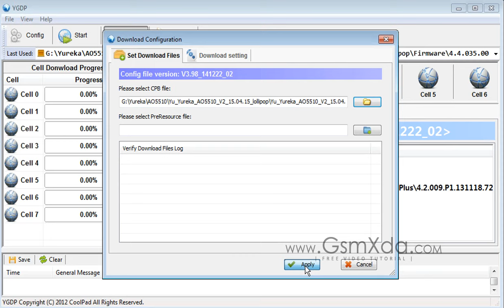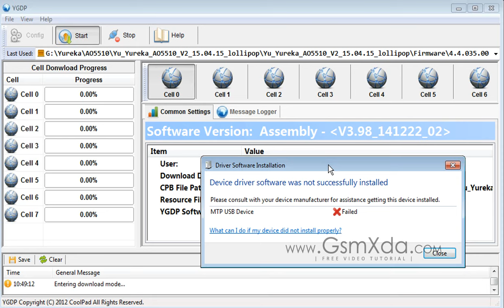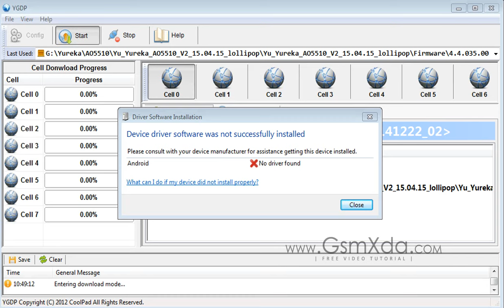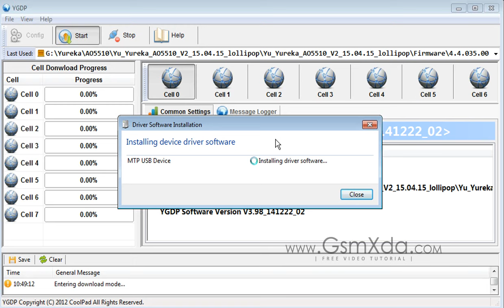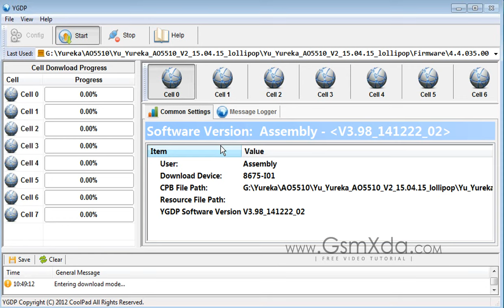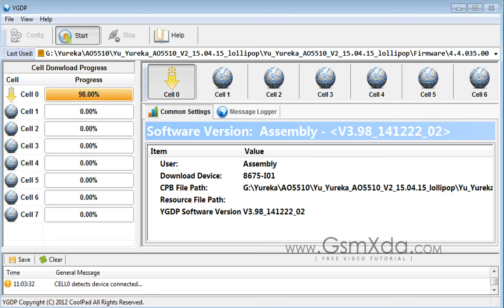Yureka AO5510 Flash done with YGDP Flash tool by GsmHelpFul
How to fix hang on logo, restarting, auto turn on internet connection, auto turn on WiFi connection, auto app installing, auto gone balance, pattern lock, screen lock in Yureka AO5510 ?

Yureka AO5510 Stock ROM Firmware or Flash tool with Full Procedure